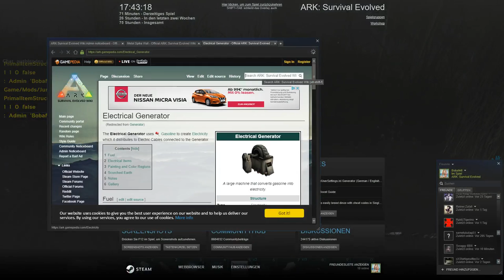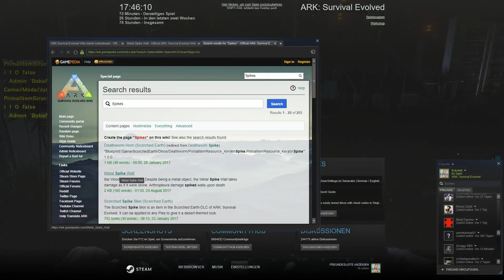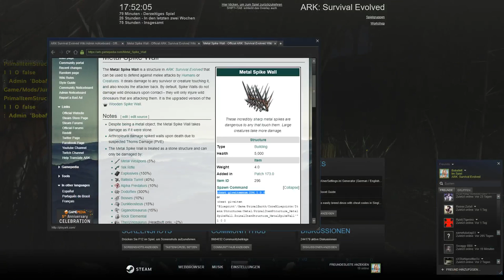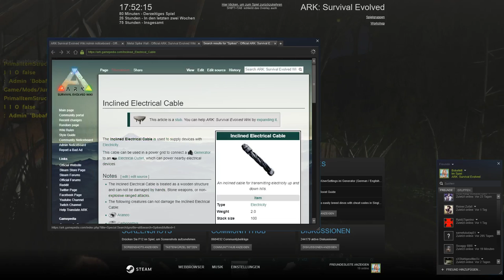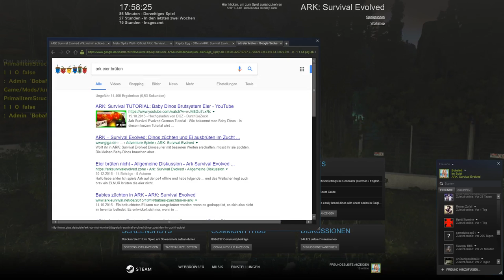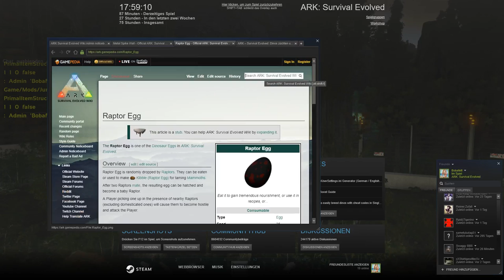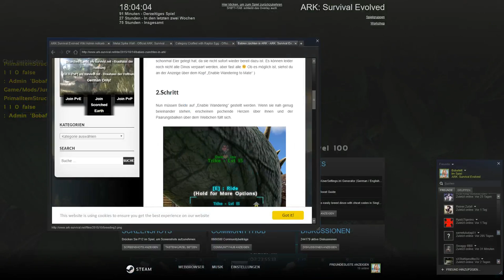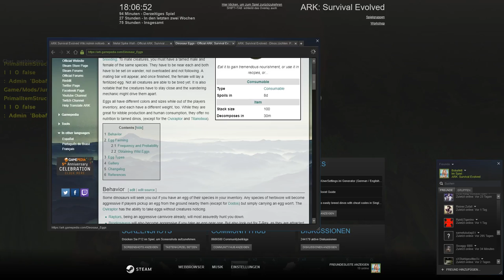ARK : Survial Evolved | Jurassic Park | #0010